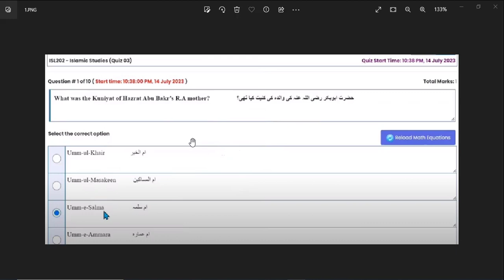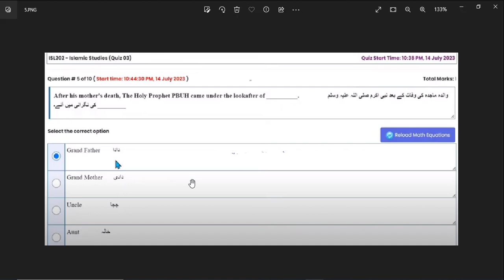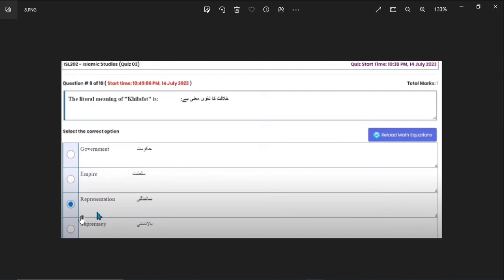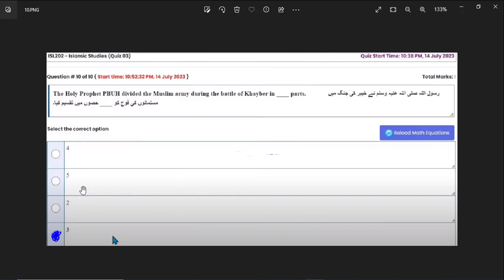isl202 quiz 3 2023 || Download File in PDF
ISL202 Quiz 3 Spring 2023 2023 || Isl202 quiz 3 2023 ||isl202 quiz 3 solution 2023 ISL202 Quiz 3 2023
Isl202 quiz no 3 2023
Isl202 quiz 3 solved 2023
Isl202 quiz 3 solution 2023

Isl202, isl202 quiz 3, isl202 quiz no 3, isl202 quiz 3 2023, isl202 quiz 3 solution 2022, isl202 quiz 3 solved 2023, isl202 quiz 3, isl 202 quiz 3 2023, isl 202 quiz 3
isl202quiz3spring 2023
math100assignmentsolution 2023
isl202  quiz 3 spring 2023,
isl202 quiz 3 fall 2023,
isl202quiz3solution,
isl202  quiz 13 2023,
isl202  quiz 2023,
isl202 quiz,
isl202 solved quiz 3 2023,
isl202 Quiz 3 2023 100% Right Solved||isl202 quiz 3 Full Solution,
isl202  quiz 3 solved 2023, isl202 quiz 3 2023 || isl202 quiz 3 solution 2023 || isl202 quiz 3 || isl202 quiz || 100% correction

This video will provide you with the answer of following queries

Chapters:
00:00 intro